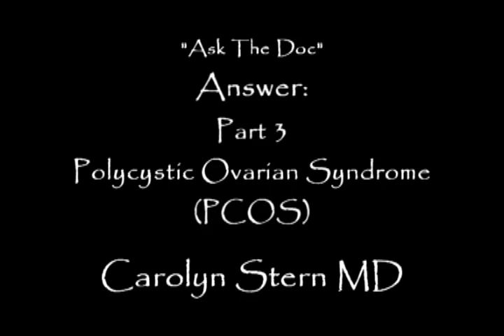ATD PCOS Pt 3 Treatment AA - Deaf health info signed in ASL by DeafDOC, Carolyn Stern MD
For more health related videos accessible to all in the Deaf or hard-of-hearing community - visit our